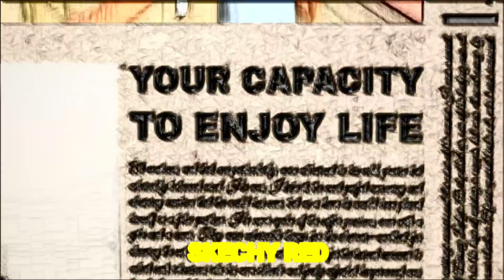A RAMSAMSAM pero panda y LOOBY LOO en tutorial mùltiples efectos de fala variaciones en parodia de60